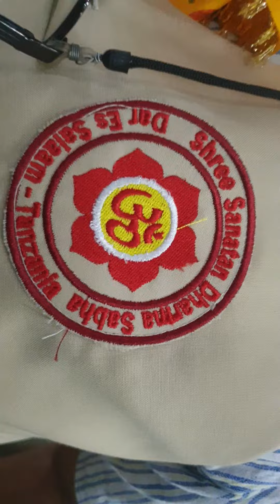SINCERE SERVICES BY ALL OUR VOLUNTEERS, CHEFS for MAHAPRADHADI @ Shree Lohana Mahajanwadi Halls.